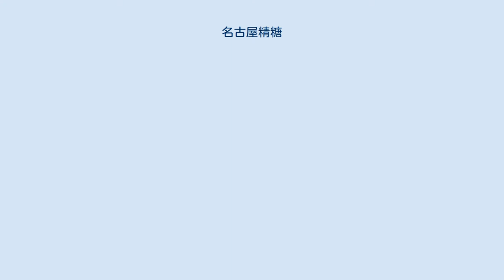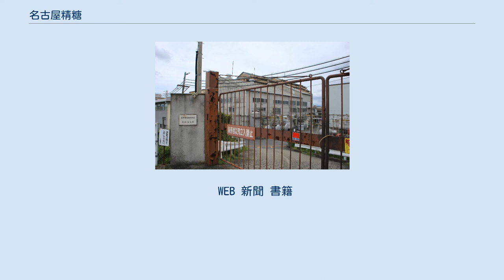名古屋精糖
経営破綻した企業(愛知県)
名古屋精糖株式会社（なごやせいとう）は、かつて存在した日本の製糖会社。
本社は愛知県名古屋市にあった。
 名古屋製糖の出資により事業を起こした協同乳業は、自社のWEBサイトにおいて名古屋製糖（名糖）グループを「日本最大の製糖企業グループ」と表現している。
名古屋製糖の社名を略した「名糖」（メイトー）のブランドは同社に遺されている。
 名糖産業枇杷島工場（清須市西枇杷島町替地、2020年9月） 名古屋精糖株式会社は名古屋市西区菊井通1-1に本社、東京都中央区日本橋小網町1-1に本部を置く体制を採っていた。
東京に実質の本社機能があり、名古屋は登記上の本社に過ぎなかったとされる。
また、名古屋精糖の工場として神戸工場（兵庫県神戸市葺合区浜辺通地先）、東京工場（東京都江戸川区小松川1-4）、名古屋工場（愛知県西春日井郡西枇杷島町下小田井替地）の3ヶ所に製造拠点を構えていた。
 会社更生法適用後の再建計画により、神戸工場は丸紅、東京工場は日商岩井（当時）に営業権および附属施設ごと売却され、それぞれ新会社として再出発することとなった。
名古屋工場は名糖産業枇杷島工場となった。
 日商岩井は1973年（昭和48年）9月21日、新名糖と称する子会社を設立し、同年12月に名古屋精糖の品川工場において営業を開始している。
新名糖は「ママ印」のブランドを展開した。
品川工場は1993年（平成5年）2月に操業を停止し、翌月より千葉県市原市の新工場に移っている。
新名糖については2001年（平成13年）4月1日、三井製糖に吸収され解散している。
 丸紅は同じく1973年（昭和48年）9月30日、神戸精糖を設立している。
神戸精糖も名糖神戸工場を引き取り、同年12月より再スタートを切った。
神戸精糖は1988年（昭和63年）3月に解散し、現存しない。
同社は1982年（昭和57年）には生産を終了しており、砂糖の価格安定等に関する法律（糖安法）により同社に割り当てられていたシェア5.1パーセントについては、1987年（昭和62年）9月をもって取り消され、翌年5月31日に農林水産省により伊藤忠製糖ほか3社に再分配された。
 WEB 新聞 書籍